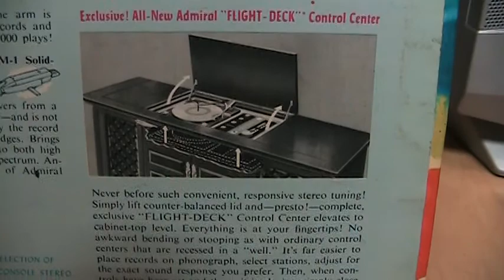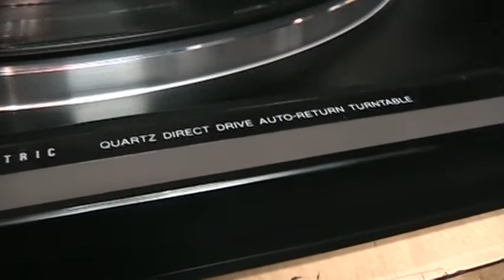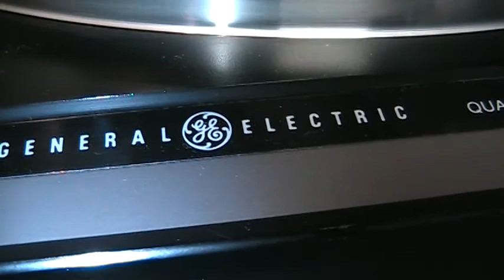Arthur Murray Orchestra - Everything's Coming Up Roses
Played from a 1960s Admiral stereo demo LP, on a General Electric rebranded Technics turntable with an Ortofon OMP 5E cartridge.